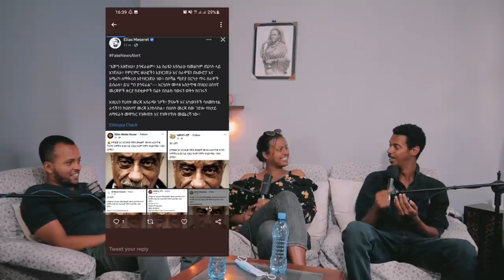ከማሂ ጋር የተደረገ ቆይታ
We brought you one of the hosts from  @leyuandmahi  youtube channel.  We had a great time discussing so many social issues, and we hope you enjoy the episode as much as we did. You might be interested in checking out their YouTube channel.